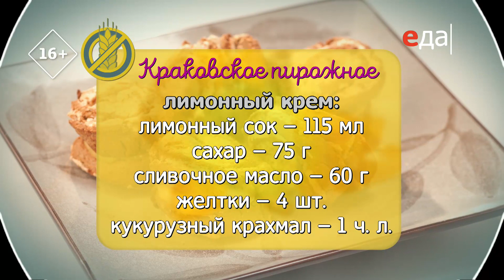Краковское пирожное | Без глютена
Готовим краковское пирожное. Ингредиенты, способ приготовления, пошаговый рецепт

О рецепте:
Выпечка без глютена – это прекрасная возможность попробовать самые разные виды муки. Так сочетание рисовой, кукурузной и льняной муки делает тесто невероятно нежным и рассыпчатым. И это отличная база для вкуснейшего пирожного.

О проекте:
Программа «Без глютена» - настоящее открытие для тех, кого интересует это популярное кулинарное направление. Не нужно ничего сравнивать, нужно просто готовить и радоваться аппетитной выпечке из нетипичных видов муки. Ведущая Катрин Байер расскажет принципиально важные вещи о соотношении ингредиентов и том, как обращаться с тестом «нового типа», чтобы ваши пирожки и профитроли получились и вкусными, и красивыми. Жёсткий и плоский – это может быть про крокодила Гену, но не про безглютеновые изделия!